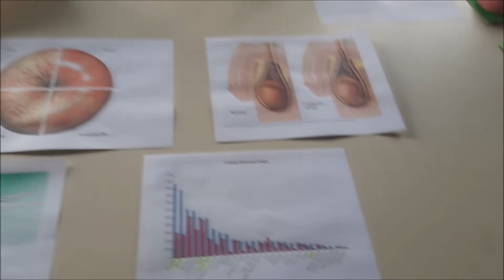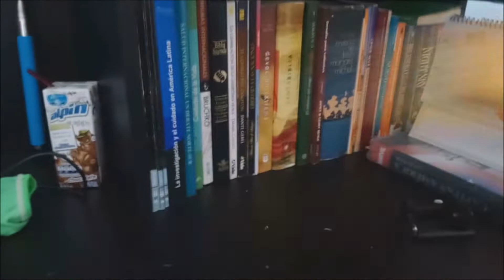Prueba Piloto | Diario de un viajero que no viaja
Ya que no tengo tiempo para viajar y aventurarme, decidí hacer vídeos de mi cotidianidad espero les guste.

Strava: Traveland